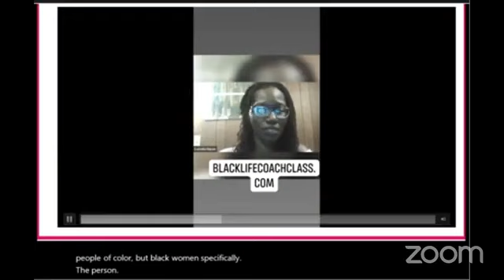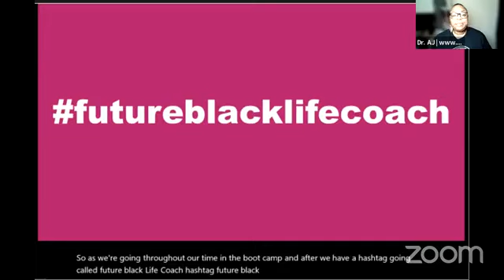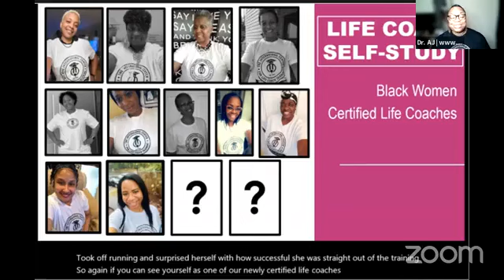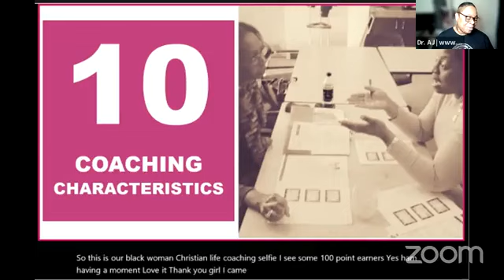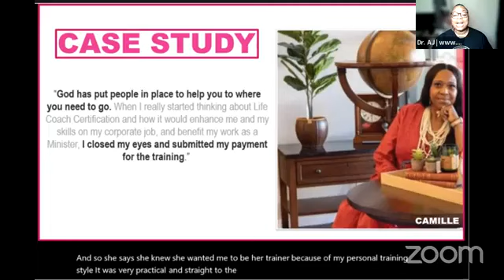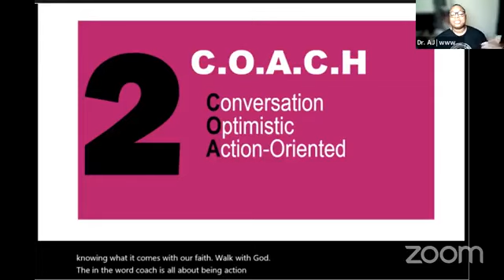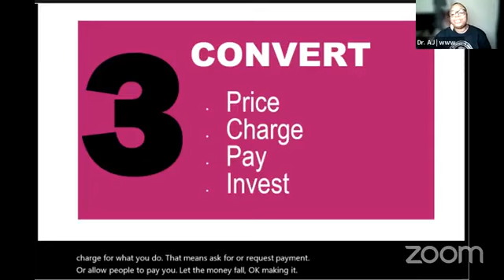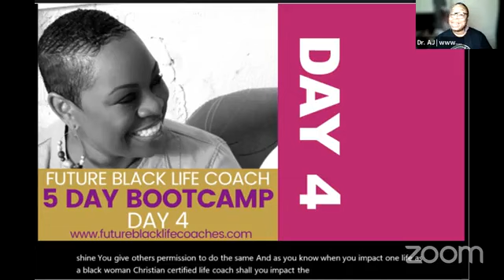Future Black Life Coach 5 Day Bootcamp (DAY 3)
Click 'Play' to find out more about the Black Woman Christian Life Coach Certification Self-Study Training online

CLICK HERE to view the sneak peek videos into the (Future) Black Life Coach 5 Day Masterclass

Dr. AJ Austin is an award-winning Master Black Woman Christian Life Coach Certification Trainer for Black Christian women.

As a professional Trainer, Speaker, and Best-selling Author of, 'The Black Life Coach', Dr. Austin guides Black Women Christian Certified Life Coaches through a step-by-step process for how to confidently connect via conversations that convert to clients, cash, checks, and credit cards!

to activate your VIP membership in the complimentary Christian coaching community where you'll get instant access to joining her email list and receiving more encouraging, engaging, empowering educational events for future Black Women Christian Certified Life Coaches.

The International Center for Life Coach Certification, LLC offers an online 1 day Life Coach Certification training for Black women of faith, hosted by a Black Life Coach who is a Master Life Coach Trainer.

Open enrollment is going on NOW.

FREE Facebook Group (get details on where to watch 'Lady of L.E.G.A.C.Y', a documentary-style film about how Master Black Woman Christian Life Coach Certification Trainer, Dr. AJ Austin, sought education to break generational curses, but the dreaded five D's of death, divorce, downsizing, dropping out of college, and dealing with homelessness tried to detail my destiny. It's a story of strength, courage and wisdom...and the struggle to success!)